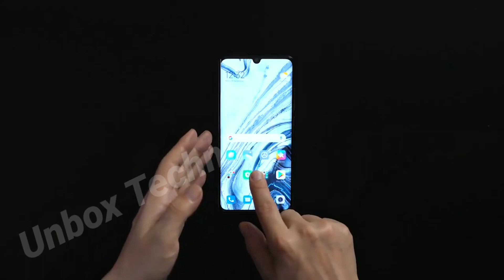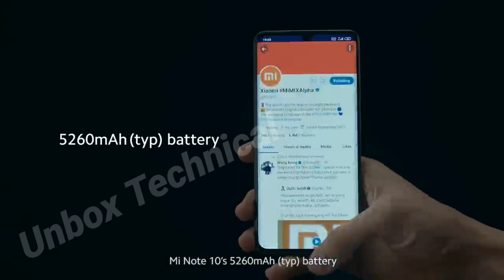Xiaomi Mi Note 11 Pro (2020) Introduction | 144MP Camera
Xiaomi Mi Note 11 Pro(Concept)

Camera - Circular Quad Camera 144MP Main(8K Video)

Front - 32MP Punch Hole

Performance - Snapdragon 870, Android 11 and 12/16/20GB RAM

Display - 6.5 INCH Super AMOLED Screen with 120Hz Refresh Rate,Gorilla Glass6

Storage - 512GB Upto 1TB

Battery - 5000mAh/Fast Charger

Security - Under Display Fingerprint

Network - 5G/Triple Slot

Others - Type C Port,3.5MM Jack Hole,P2i Coated

Price - 52,999/- INR

Launch - December 2020

Redmi note 9

About : unbox technical is a YouTube Channel, where you will find technological related video dekhne ke liye channel ko subscribe Kar ke Bellicon Ko dabana nahi boliyega Jay Hind Jay Bharat